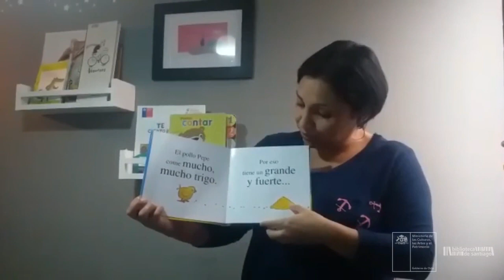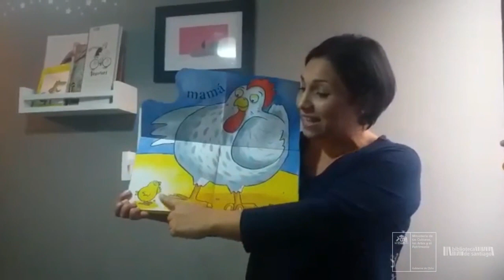Cuentos desde la casa "El pollo Pepe"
Cuentos desde la casa en Guaguateca.